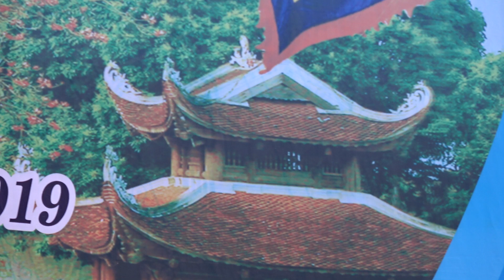Quan họ Bắc Ninh "Buôn Bấc Buôn Dầu"...